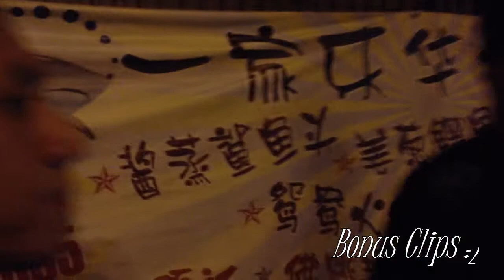TRV FoodReviews Ep 1 Botak Jones/Favourites - Regular Fish & Chips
Episode 01 of TRV Food review
Botak Jones/Favourites : Regular Fish and Chips